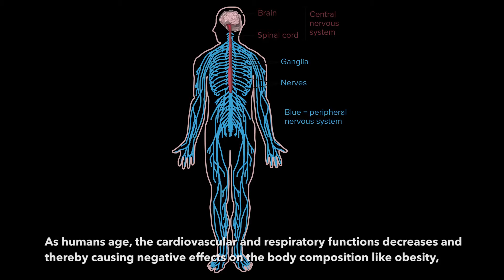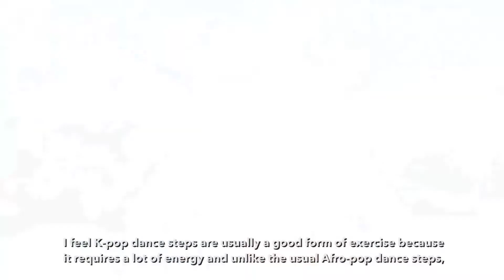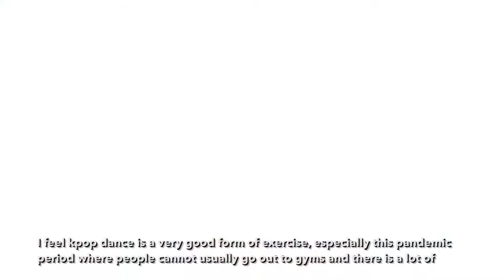The Effects of The Korean Dance :: A Documentary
People mostly watch out for the routines and the entertainment aspects of the Korean dance. what people do not know is there are effects of these routines on the human body.